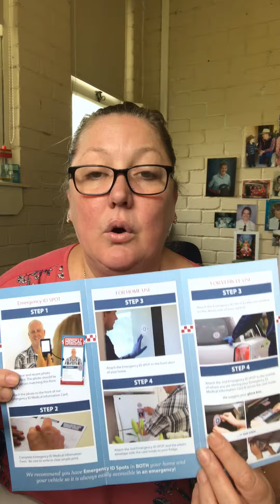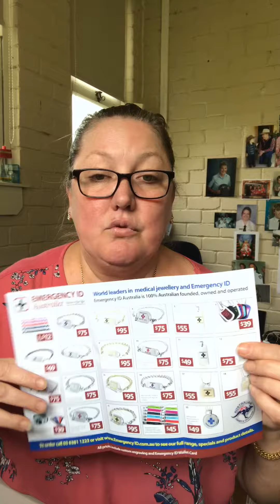17 November 2017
What is Emergency ID? A simple clear explanation in under 2 minutes.